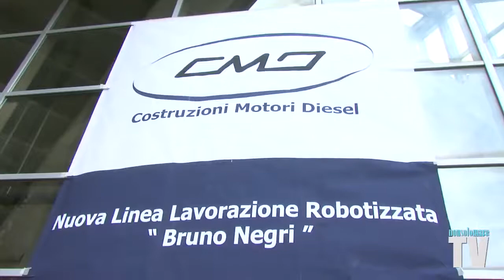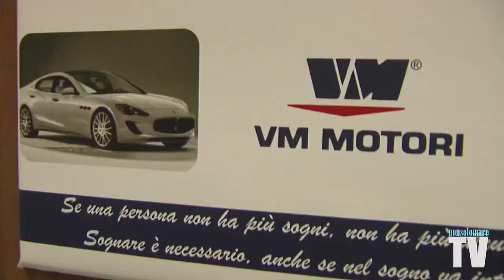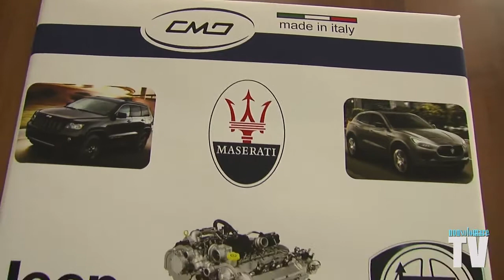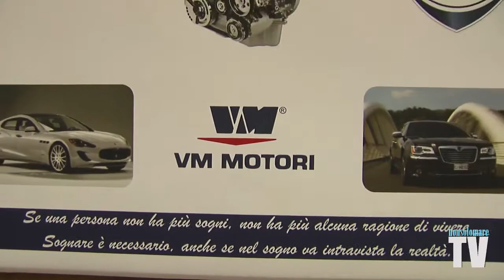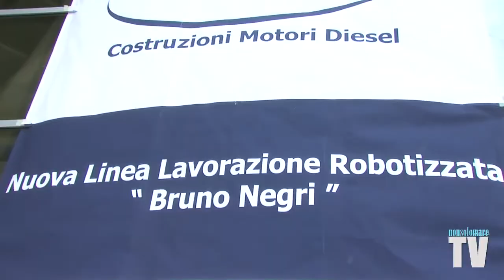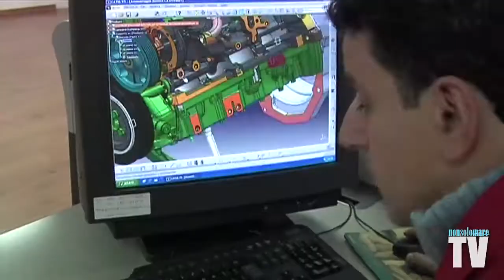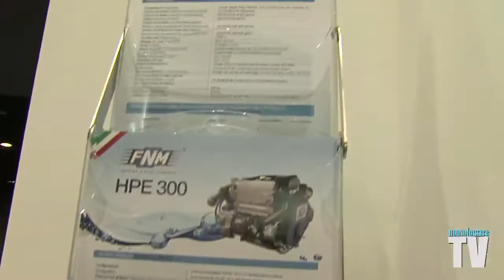FNM - CMD - intervistato Giorgio Negri by NonsolomareTV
in occasione dell'inaugurazione della nuova Linea Bruno Negri abbiamo intervistato Giorgio Negri che al nostro microfono regala due anteprime interessanti annunciando un possibile ritorno di FNM nel mondo della motonautica